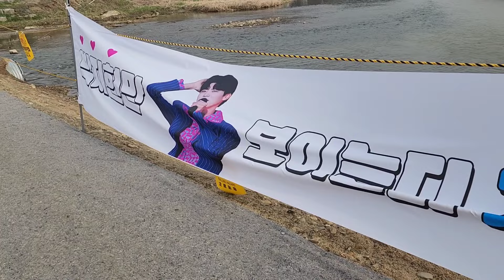박지현 엔돌핀 열정응원 보은 난리났네🤣 [ 빅 쇼 힐링 콘서트 현장 스케치 ] 보은벚꽃길축제 박지현 박지현노래모음 홍지윤 조항조 류원정 키썸 안녕